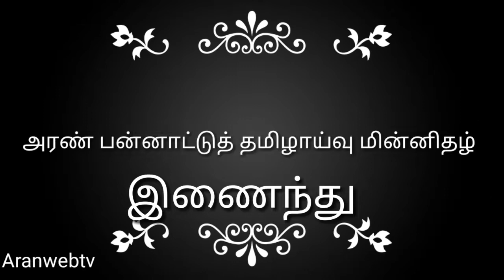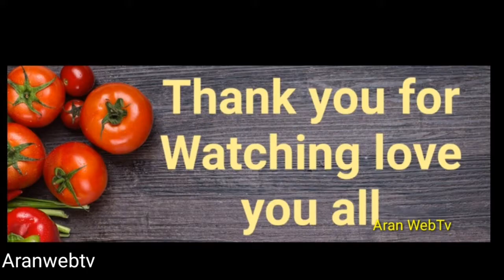அரண் கவிதைப்பொதி புலனக்குழு கூடல் கவியரங்கம்/aranwebtv/tamil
நாள் 09/11/2019
இடம் சென்னை
அரண் கவிதைப் பொதி புலனக்குழு கூடல் விழா
கூடல் கவியரங்கம்
விழாவின் சில துளிகள் நிழற்படங்களாக உங்கள் பார்வைக்கு.
வாழ்த்துங்கள்
எங்களுடன் தமிழுக்கு தொண்டு ஆற்ற கரம் கொடுங்கள்.

தலைமை மற்றும் ஒருங்கிணைப்பு
முனைவர் பிரியா கிருஷ்ணன்
நிறுவனர்
அரண் பன்னாட்டுத் தமிழாய்வு மின்னிதழ்
பங்கு பெற்ற கவிஞர்கள்
முனைவர்.அருணா
முனைவர்.பகவத்கீதா
முனைவர்.மணிமேகலை
திருமதி.சாயிசுதா
முனைவர்.லெனின்
முனைவர்.கதிரவன்
திரு.செல்வநாயகம்
திரு.பாண்டியன்
திரு.ஜார்ஜ்
திரு.சீனி தனஞ்செழியன்
திரு.சாலமோன் செல்வகுமார்
முனைவர்.ஷீலா ஸ்ரீனிவாசன்
முனைவர்.பெ.அசோகன்
திரு.செல்வம்